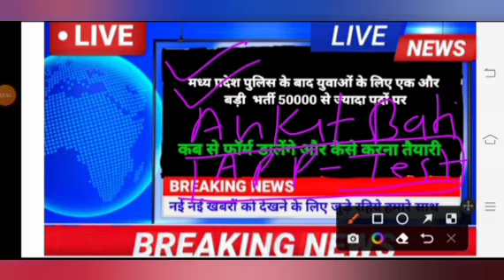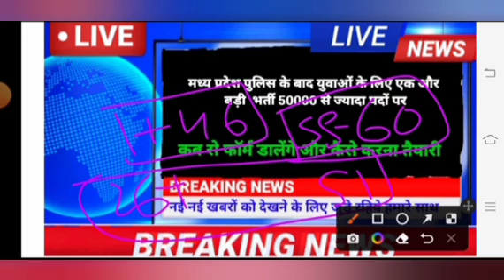मध्य प्रदेश पुलिस के बाद युवाओं के लिए एक और बड़ी भर्ती 50,000 से ज्यादा पद ताजा खबर || SSC GD 2023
mp police
mp forest result
mp jail police result
rrb result
alp result
mp new vacancy
police result
police cut off
mp job news
ssc gd